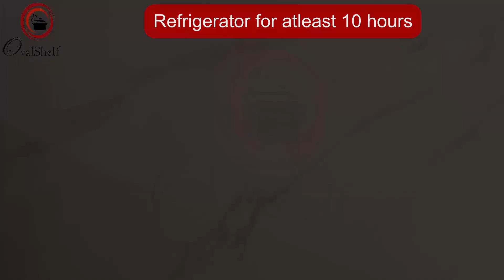Delicious Tangy and Sweet Shrikhand Vadi | Shrikhand Burfi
Delicious Tangy and Sweet Shrikhand Vadi | Shrikhand Burfi | Shrikhand Katli | Shrikhand Wadi | Shrikhand Barfi | Maharashtrian Shrikhand Vadi | Shrikhand Vadi recipe video with step-by-step instructions and precise measurements.

When you’re an ardent Shrikhand fan, this delicious tangy and sweet Shrikhand Vadi recipe is perfect for you. Not just delicious, this Shrikhand Burfi looks extremely pretty too and is ideal to make for festivities, special occasions, celebrations and gifting. One of the forgotten traditional Maharashtrian recipes, this Shrikhand Wadi is scrumptious and just melts in the mouth. Every bite of this Shrikhand Katli gives you a burst of concentrated Shrikhand flavour. So, to all the Shrikhand lovers out there, this Shrikhand Barfi is like the icing on the cake!!

👉 Chapters:
00:15 - Making Hung Curd/Yogurt
01:11 - Cooking
02:15 - Adding rest of the ingredients
02:41 - Shaping
03:48 - Ingredients & Method

★★★ Shrikhand Burfi Ingredients ★★★

➤ Makes: Around 450 grams / 16-20 Vadis

➤ Ingredients:
• 2 cups or 500 grams - Greek Yogurt (Thick Full Fat Curd/Dahi)
• 1 cup - Sugar
• 14-16 strands + some more - Saffron (Kesar)
• ¼ tsp - Green Cardamom (Elaichi) Powder
• 1 pinch - Nutmeg (Jaiphal) Powder
• ¼ cup - Powdered Sugar
• Some - Pistachios (Pista) - sliced (optional)

1 cup = 250ml, 1 TBSP = 15ml, 1 tsp = 5ml